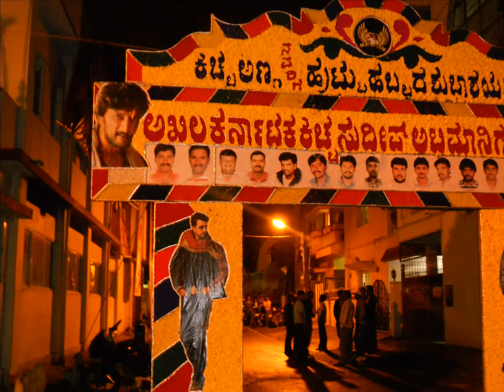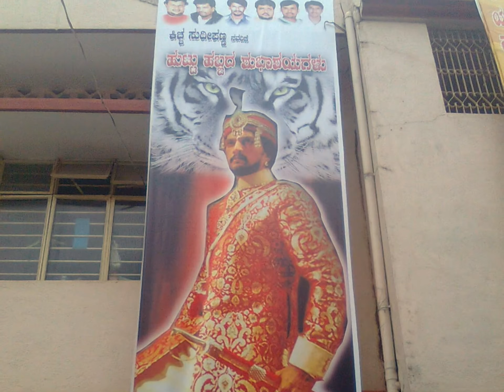Kicchotsava - 2011 ( Memory Rewinded)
Kiccha Sudeep's Birthday Celebrations  - 2011

Remembering last Year Celebrations...

KARNATAKA KICCHA SUDEEP FANS ASSOCIATION (R.)